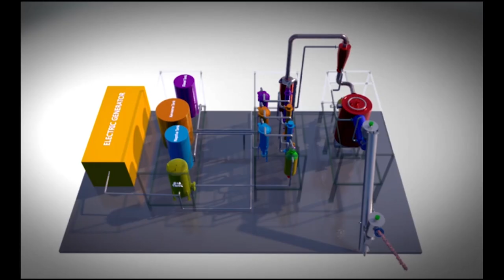Plastic to Fuel - 3.6 metric ton per day pyrolysis plant - Pyrolyze.com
Short demo of the 150 kg/h containerized pyrolysis plant.
✔ Converts plastics to diesel, light oil/naphtha and gas
✔ Fully automated (closed loop) process
✔ Zero-emission design
✔ Easily transportable containerized plant